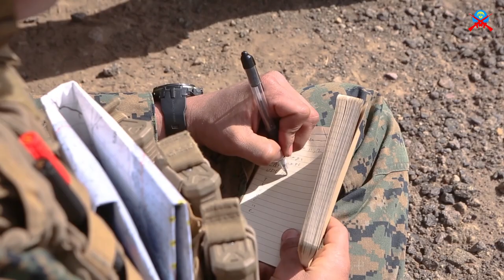Iron Fist 2020: 1st ANGLICO and JGSDF call for fire on San Clemente Island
U.S. Marines with 1st Air Naval Gunfire Liaison Company and Japan Ground Self-Defense Force soldiers with Amphibious Rapid Deployment Brigade conduct call for fire training during Exercise Iron Fist 2020 on San Clemente Island, California, Feb. 4-11.

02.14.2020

Iron Fist is an annual, bilateral training exercise between U.S. and Japanese forces that builds their combined ability to conduct amphibious and land-based contingency operations. (U.S. Marine Corps video by Cpl. Patrick Crosley)

Film Credits: 15th Marine Expeditionary Unit, Video by Cpl. Patrick Crosley